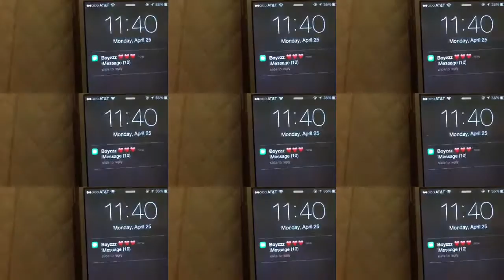Tik Tok - Ke$ha, Penel and Kyra Parody